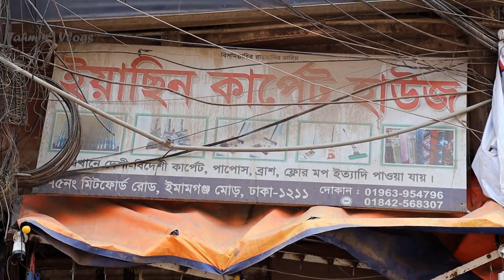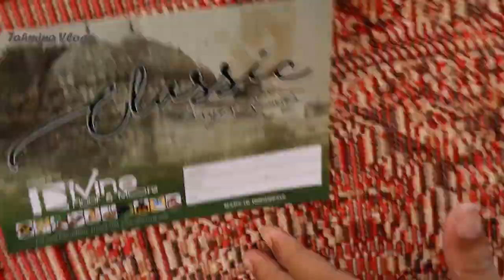চকবাজার পাইকারি পাপোশের দাম ২০২৩ || Door Mat Price In Bangladesh 2023 Paposh Price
চকবাজার পাইকারি পাপোশের দাম ২০২৩ || Door Mat Price In Bangladesh 2023 Paposh Price - Tahmina Vlogs পাপোশের পাইকারি বাজার, পাপোশের পাইকারি দাম, পাপোশের ডিজাইন, পাপোশের ডিজাইন ২০২৩, পাপোশের নতুন ডিজাইন, পাপোশের ফুল, doormat, door mat new design, papos banano new design, papos design, papos er dam, paposh price in bd, paposh design, পাপোশের দাম, পাপোশের দাম জানুন, পাপোশের দাম ২০২৩, বিভিন্ন ডিজাইনের পাপোশের দাম জানুন,

door mat price in bangladesh, paposh price in bangladesh, paposh price in bangladesh 2023, ঘর সাজানোর বিভিন্ন ডিজাইনের পাপোশের দাম, পাপোশের খুচরা দাম, carpet paposh,

bathroom mat price, coil mat price, দরজার পাপোশ, বিভিন্ন সাইজের কার্পেট ও পাপোশের দাম, carpet papos price in bangladesh, cheap price floor mat, coil mat price in bd, paposh price, door mat price in bd, newmarket shopping dhaka, newmarket dhaka,

paposh price at Midford, door mat price at Midford, wholesale door mat price, Chawk Bazar, door mat price in Chawk Bazar, paposh price at Chawk Bazar, door mate wholesake market at Chawk Bazar, চকবাজার পাপোশের দাম, মিটফোর্ড পাপোশের দাম,

ঠিকানা –
ইয়াছিন কার্পেট হাউজ
মোঃ শাহাদাত মুন্সী
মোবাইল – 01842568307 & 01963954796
৭৫নং মিটফোর্ড রোড, ইমামগঞ্জ মোড়,
চকবাজার, ঢাকা – ১২১১